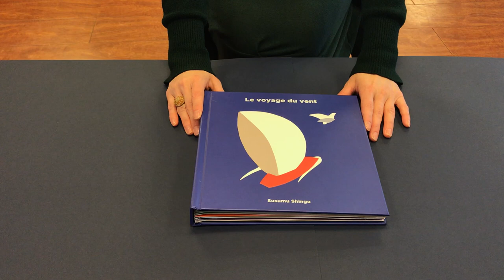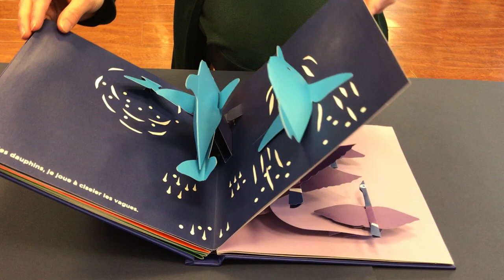POP-UP and CO : découvrez les livres animés de l'espace jeunesse de la médiathèque Violette Leduc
Aujourd'hui "Le voyage du vent" de l'artiste et sculpteur Susumu Shingu, Gallimard jeunesse Giboulées, 2017